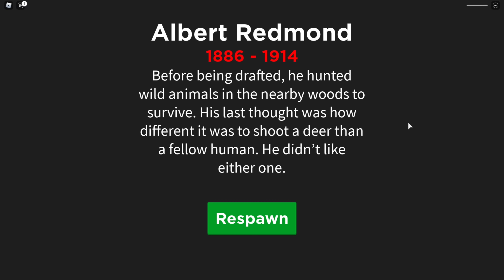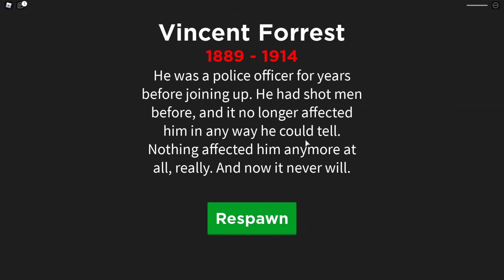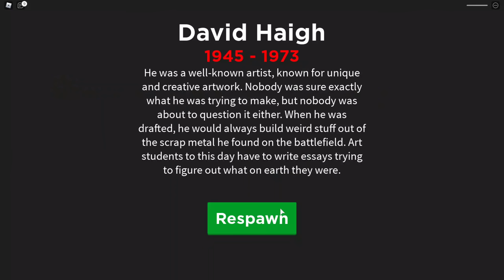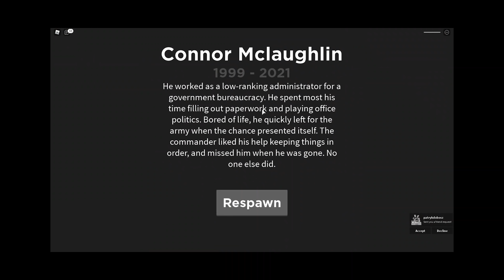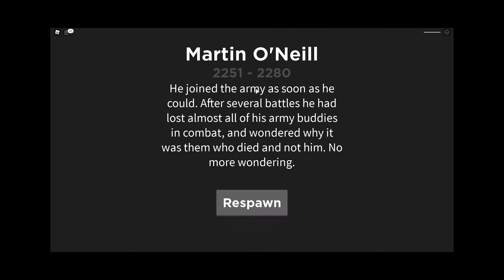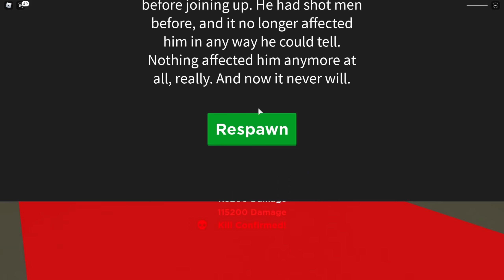👑 MIOTACZ OGNIA ZA 2500 R$ W SYMULATORZE WOJNY! | ROBLOX